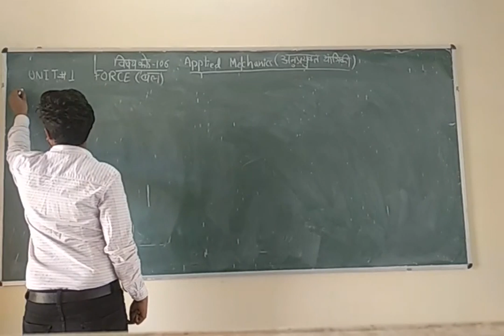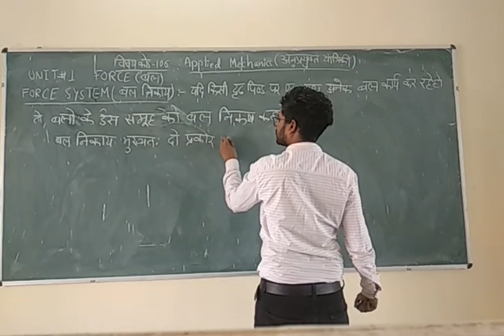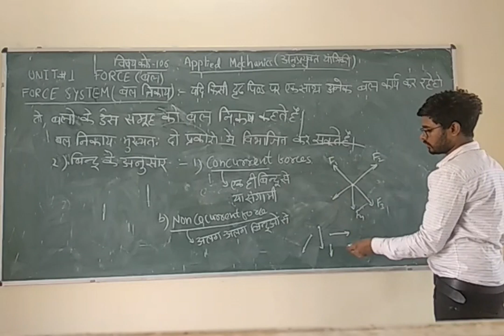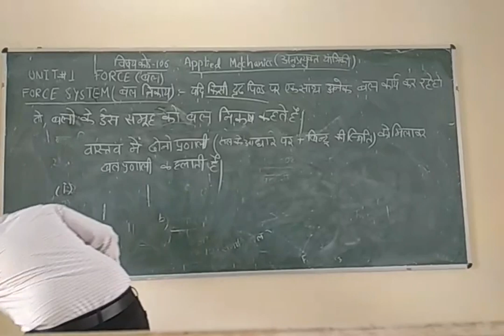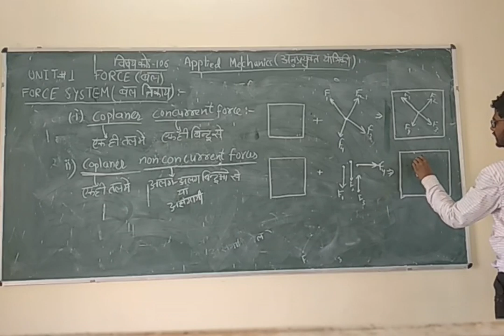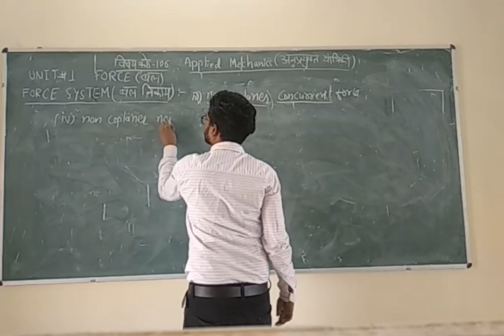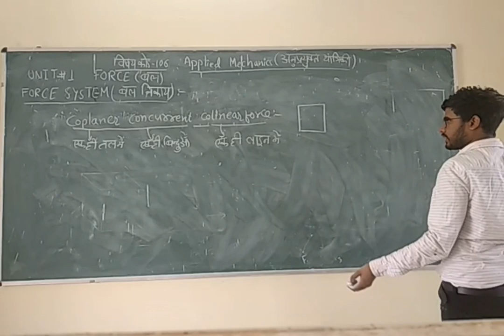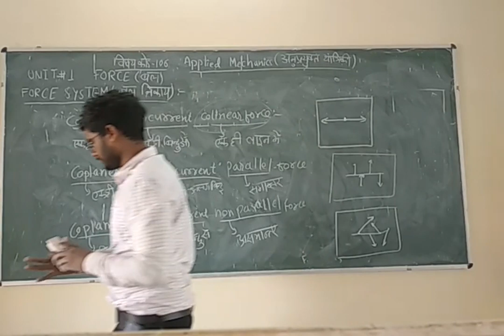106 Chapter 1 system of forces by sunil prajapati GPC PRATAPGARH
(GPC PRATAPGARH)